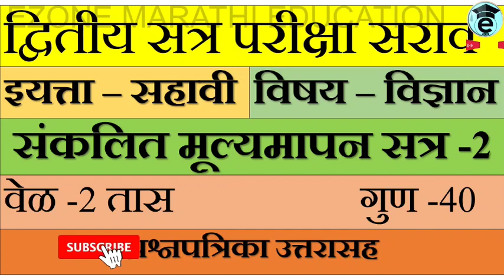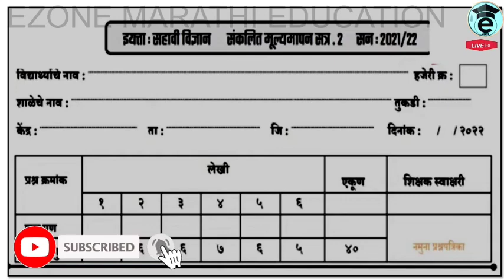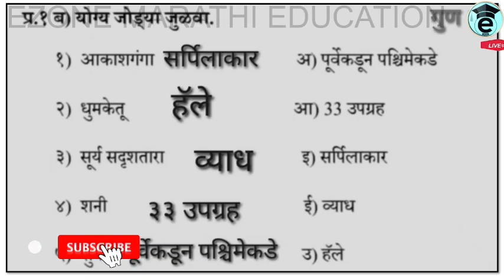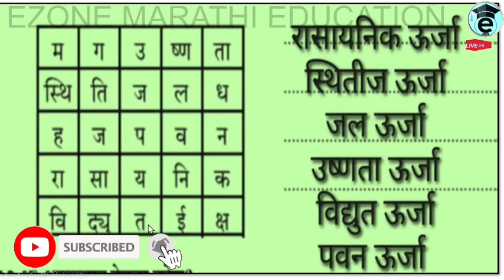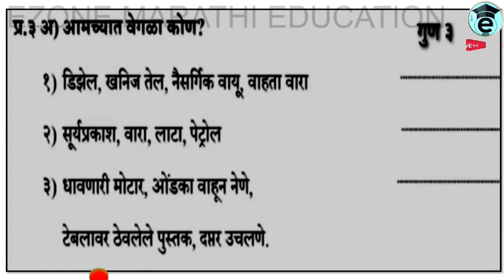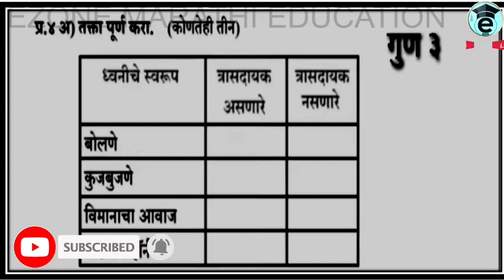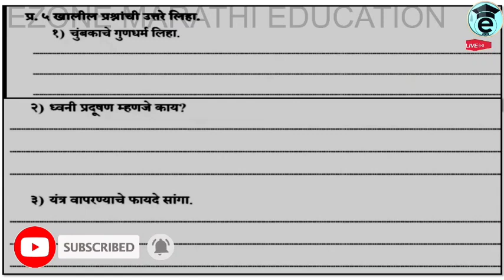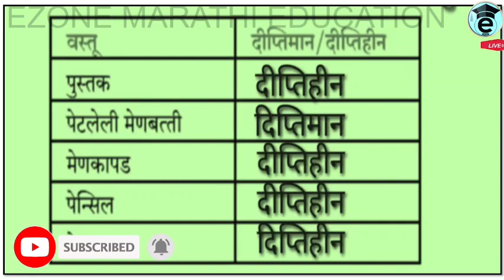6 TH SCIENCE Second Term Exam paper with Answer | सहावी विज्ञान द्वितिय सत्र परीक्षा पेपर उत्तरासह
AND😃😃😃😃

AND😃😃😃😃

 marathi
Setu test   # Hindi Nibandh  # Hindi Grammar.  Unit test, first semester, first Term Exam, second Term Exam sarav paper, board exam Question paper with Answer